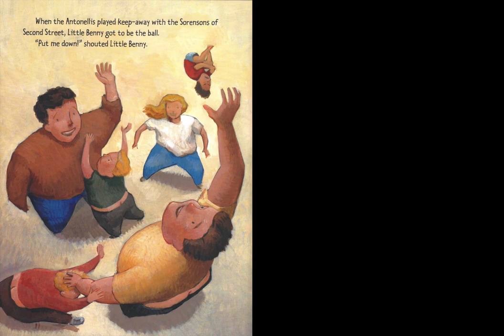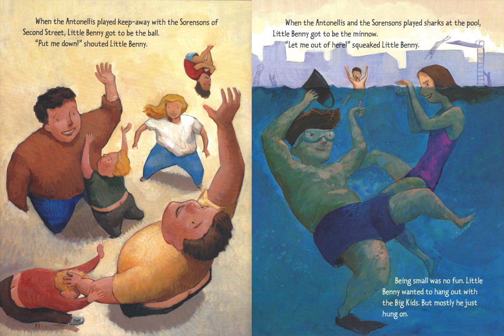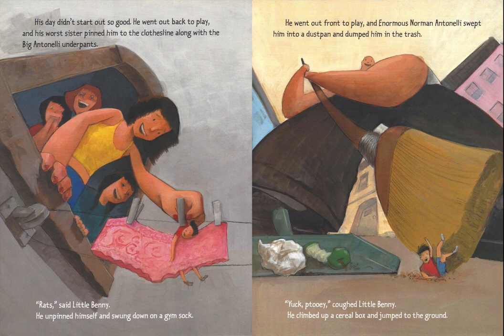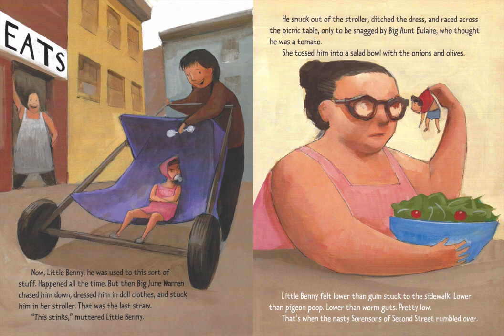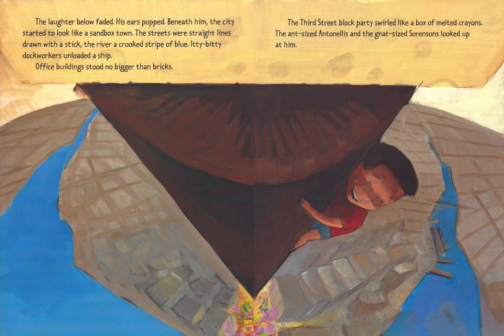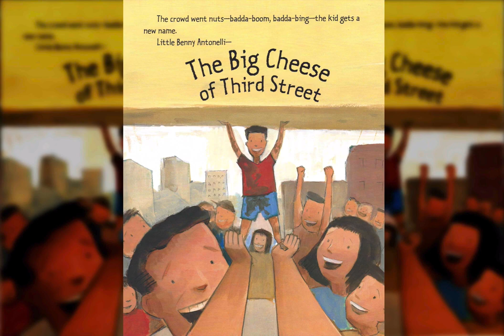The Big Cheese of Third Street - Read Aloud Children's Story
Children's book about tiny Benny Antonelli, who overcomes obstacles and becomes a hero. Written by Laurie Halse Anderson. Illustrations by David Gordon. Read aloud by David McBee